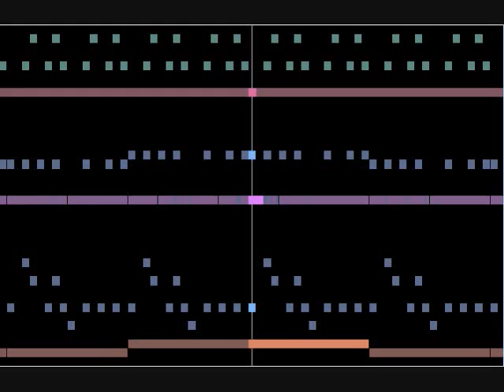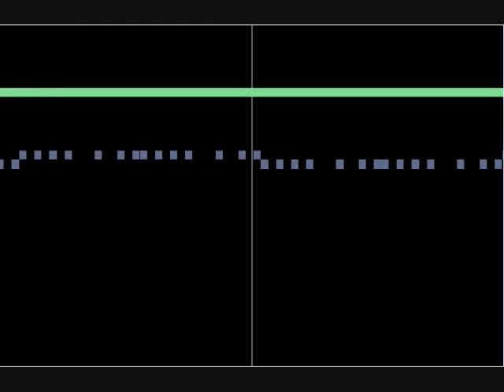Scooby Doo and the Mystery of the Hidden Valley Ranch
Looks like it's gonna be another tough one for Scoob and the gang.